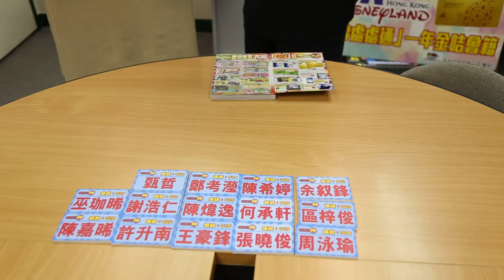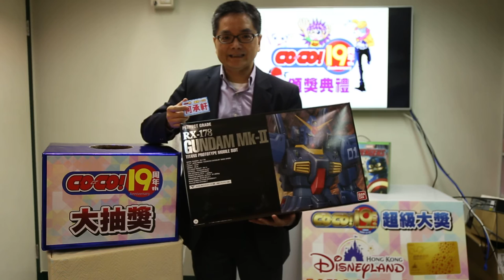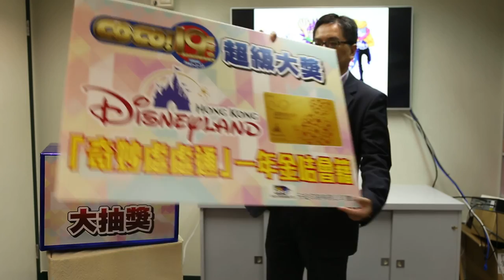CO-CO! 19周年頒獎典禮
由於原定於8月2日，在香港動漫電玩節會場舉行之CO-CO! 19周年頒獎典禮，因颱風關係取消，因此本公司改以影片形式拍攝抽獎過程，並以專函通知得獎者有關領獎事宜。